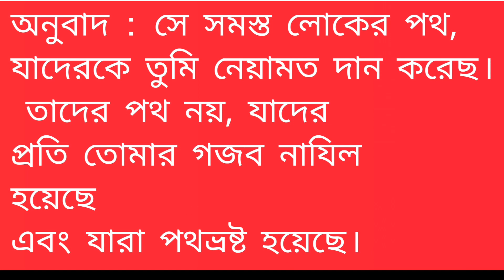সূরা ফাতিহার বাংলা উচ্চারণ ও অর্থ🧕🧕